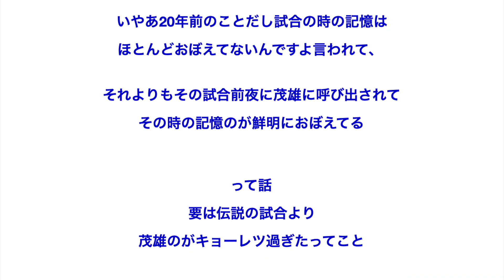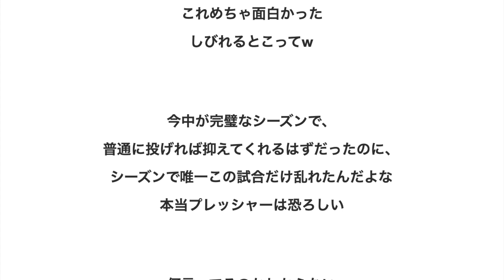桑田真澄氏が「時効」で暴露